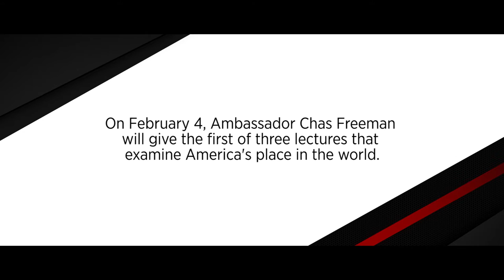Preview: "The Crumbling of Pax Americana" Chas Freeman Lecture 1 of 3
Chas Freeman ─ The Crumbling of the Pax Americana

4 p.m.
Salomon Center for Teaching - Room 001, Main Green - 79 Waterman Street
Reception to follow

America prevailed over the Soviet Union in the Cold War. Its armed forces are more competent and lethal than those of any adversary or conceivable combination of adversaries. The American economy remains by most measures the world’s largest. Yet the ability of the United States to shape the international political and economic environment is visibly declining. What are the prospects for reestablishing an American role in world affairs commensurate with the matchless heritage of global leadership and the extraordinary natural endowment of the United States?

This lecture is the first of a three part series delivered by Chas Freeman. The next two are scheduled February 11 and February 18.